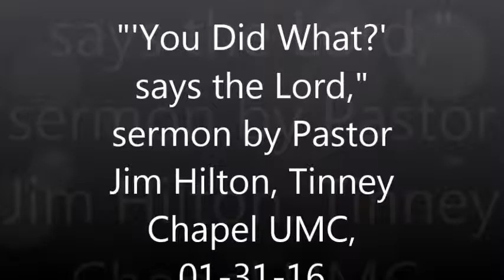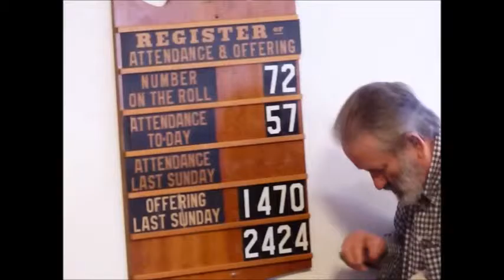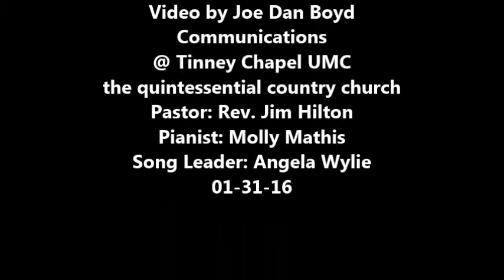"''You Did WHAT?' says the Lord", sermon, Pastor Jim Hilton, Tinney Chapel, 01 31 16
Today's sermon was based on 1 Chronicles 21:1-5, a Scripture in which David is punished by God for counting the number of Israel's fighting men instead of relying on faith in the Lord to win battles, regardless of the numerical odds. Pastor Jim Hilton used the same message to encourage Tinney Chapel in its  own attitude toward  battles, missions and needs.